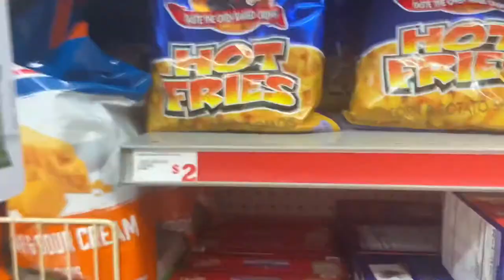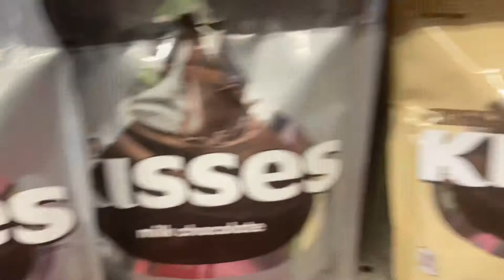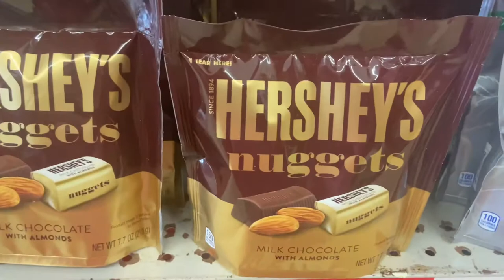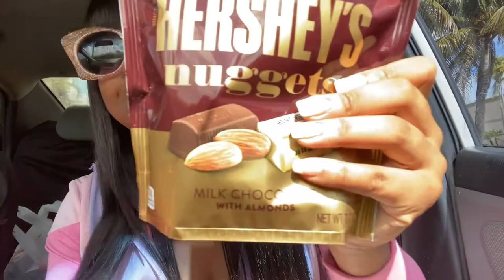VLOG| SURPRISING MY DAD FOR HIS BIRTHDAY WITH HIS FAVORITES ( * HE THOUGHT I FORGOT😭 *)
Hey y’all so let me tell you ... My Dad birthday is feb 10th and I knew it was coming up so I decided to go out and get his favorite things I know he love the most to get his birthday started, so I hope everyone enjoyed this Vlog and don’t forget to GIVE THIS VIDEO A THUMBS UP 👍 LIKE COMMENT AND SUBSCRIBE YOU CAN ALSO HELP ME OUT BY SHARING MY VIDEOS 🙂❤️